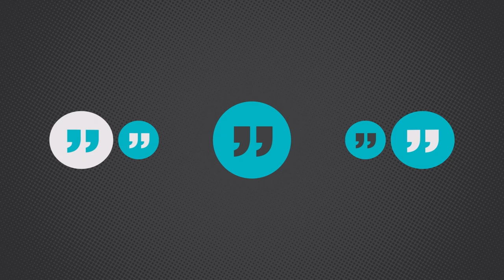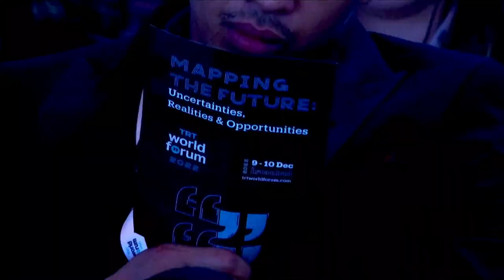The Russia-Ukraine War: Lessons Learned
Recent military gains by Ukraine represent a significant setback for Russia and could mark an important turning point in the ongoing war with yet-to-be-determined consequences. Beyond the events taking place on the battlefield, the Russia-Ukraine war has had significant global reverberations. The economic impact continues to be felt, particularly due to rising food and energy prices, around the world with countries in the Middle East and Africa bearing the brunt of the resulting food insecurity and Europe facing a winter with no clear prospects for replacing Russian energy.

Moderator: Maria Ramos, Presenter, TRT World

Speaker:
Ryszard Czarnecki, Member of the European Parliament
Thomas Greminger, Director, Geneva Center for Security Policy (GCSP)
Evarist Bartolo, Former Minister for European and Foreign Affairs, Republic of Malta
Bruno Maçães, Best-selling author and Former Secretary of State for Europe in Portugal
Kılıç Buğra Kanat, Research Director, SETA Foundation, Washington DC; Professor of Political Science, Penn State University